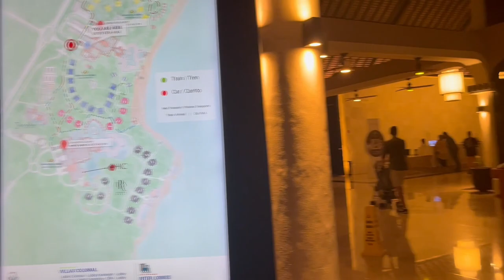Grand Palladium Colonial Resort | Riviera Mexico | Day 1 at the Resort | White Sand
In this video we show you what the buffet has to offer at White Sand. As stated, the resort is 3 in 1. Kantenah, Colonial and White Sand. All shared amenities and staff use Golf Carts to get you around. We also show what we ordered later at night for room service.